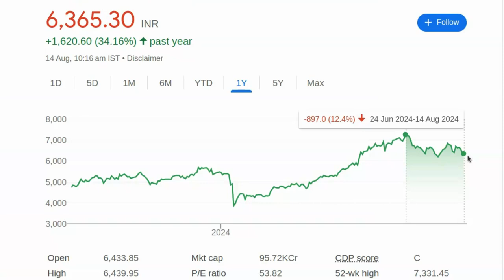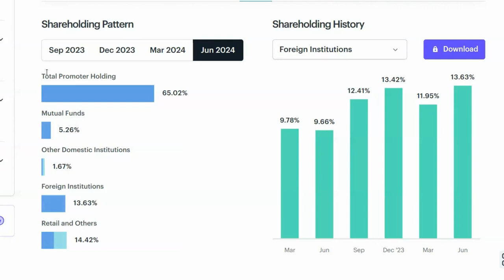1021% का Return सिर्फ 5 साल में | Share Market Price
1021%  का Return सिर्फ 5 साल में | Share Market Price

पेन स्टॉक्स की जानकारी:

- 2024 में खरीदने के लिए बेस्ट पेन स्टॉक्स